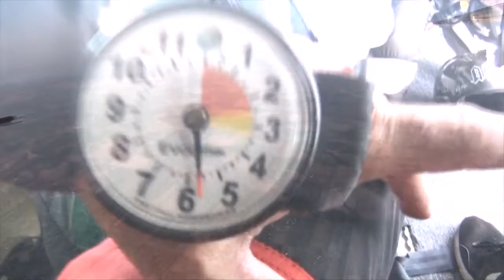Christian palka jump 1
first jump